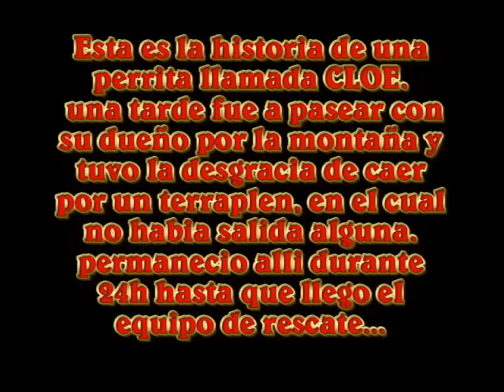rescate de cloe.avi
el rescate de una perrita ,que se despeño por un monte ,tuvo ke permanecer alli 24h hasta que llego el equipo de rescate...